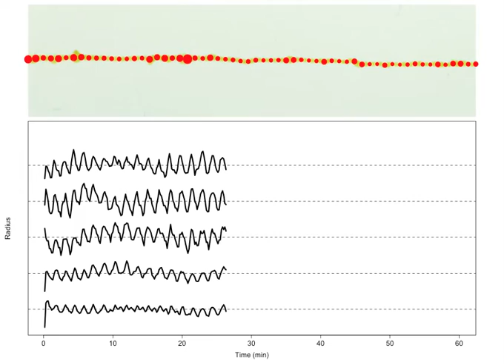A slime mold heart beat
This video shows the contraction/relaxation pattern of an isolated tubule of the slime mold Physarum polycephalum

The top part of the video shows the slime mold tubule itself. Each red disk represent the radius of the tubule at a given location along the tubule (60 measurement points in this particular case).

The bottom part of the video shows the contraction/relaxation pattern for 5 of the measurement points mentioned previously. The 5 points are equally distributed along the the main axis of the tubule, from left (top curve) to right (bottom curve).

The total length of the experiment is 1 hour, compressed in 15 seconds here.